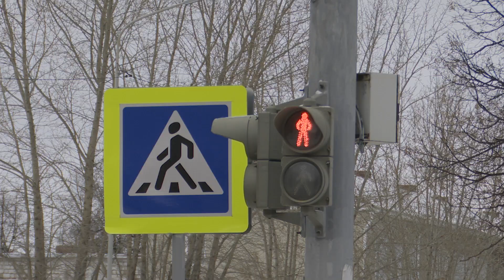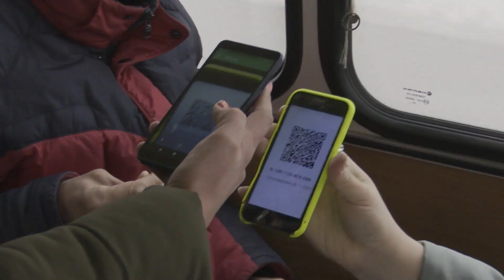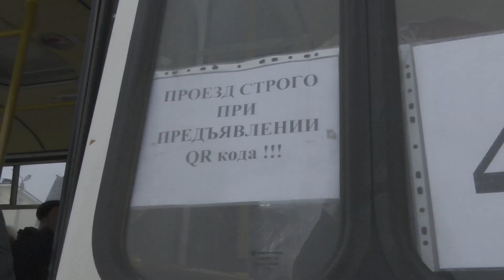Проезд в автобусе с 22 ноября разрешен только с QR-кодом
В Заинске в первый день проверок все пассажиры были с QR-кодом, но автобус люди ждали по три часа.